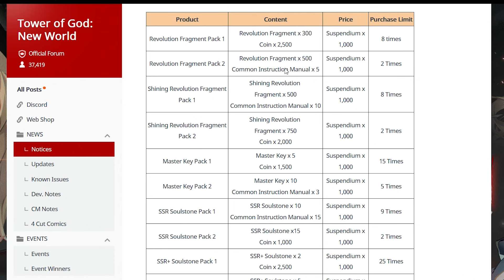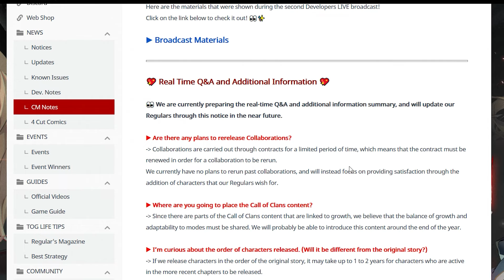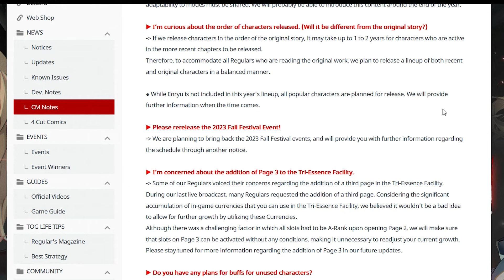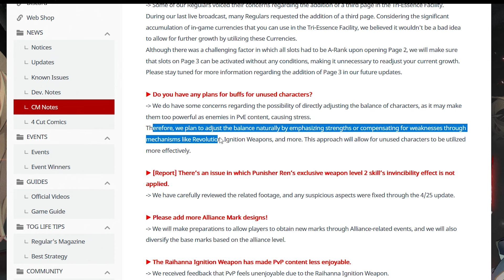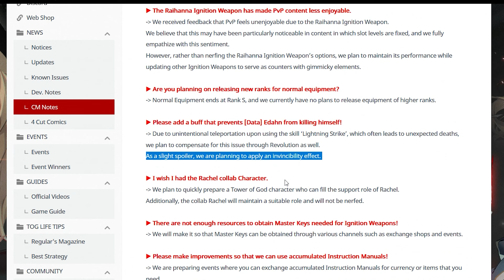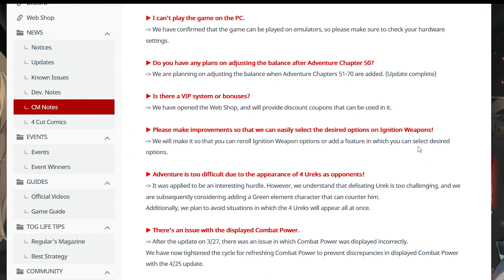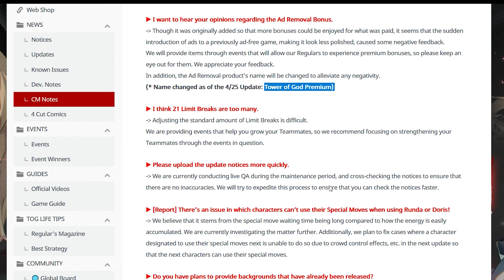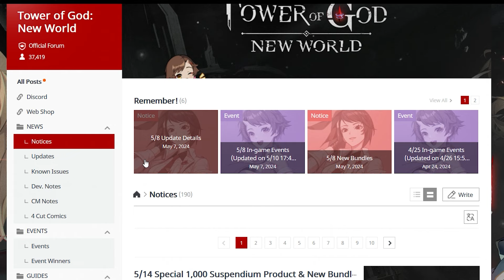*THE DEVS ARE REALLY BAITING US!?* NEW COLLABS & RERUNS ARE NEVER HAPPENING!? (Tower God New World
This game features a roster of amazing character. I'll be making a tier list ranking the best characters when the game drops. I will also go over the beginners guide in all aspects of the game and the best tips and tricks to maximize your experience. There will be all sorts of cool Tower of God New World gameplay on the channel to look forward too. Also I plan to bring you a more in depth reaction and finally my review on how this compares to other gacha games!

Here we go with a new Tower of God New World video! Let me know if y'all want to see some more of Tower of God New World!